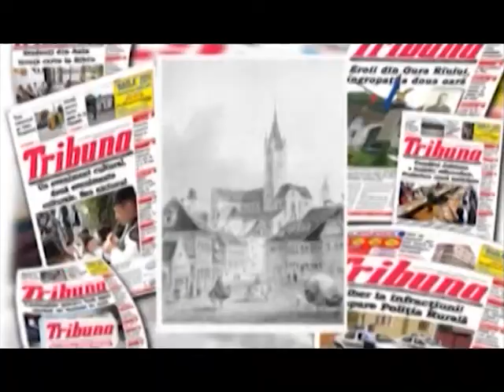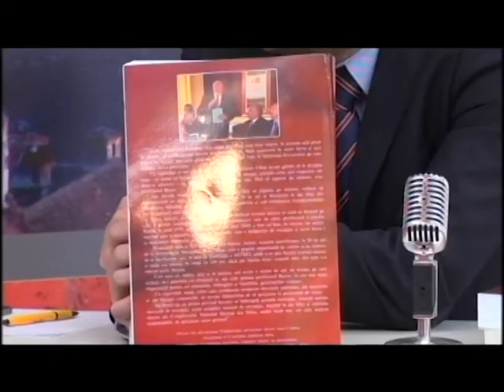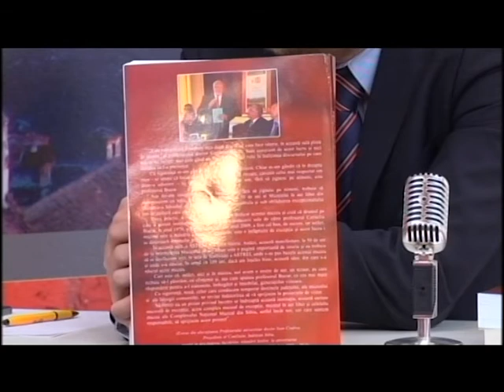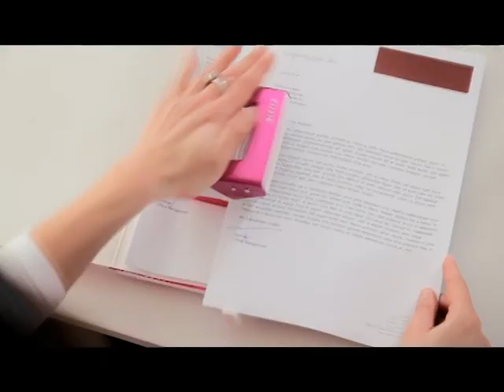RALUCA SI RAZVAN 07 NOIEMBRIE 2015